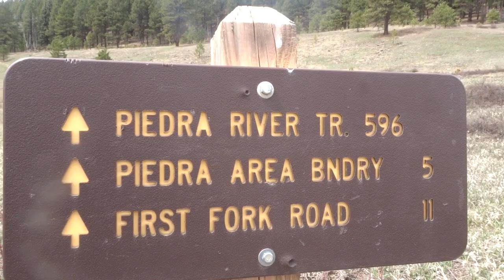Pagosa Springs camping (ft life of Trevor)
its been really fun out here and it's been good meeting back up with Trevor